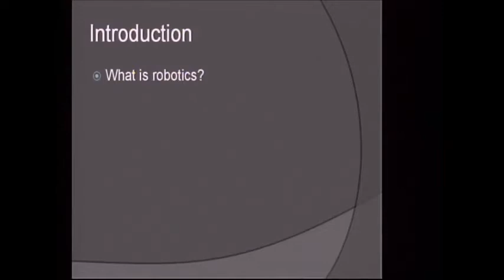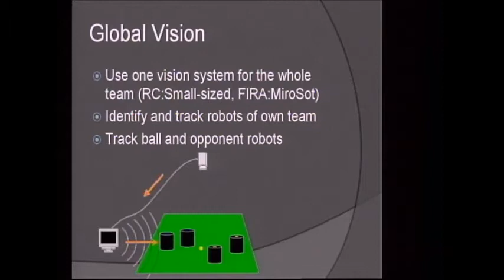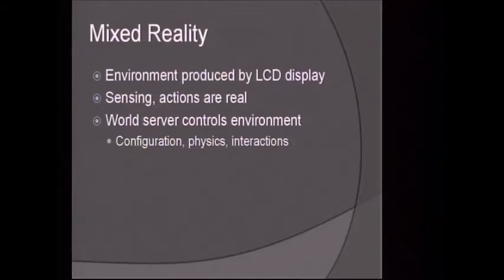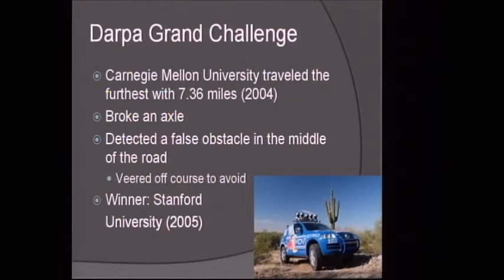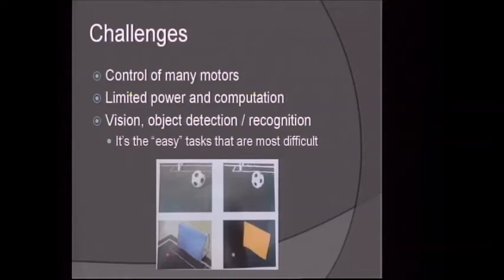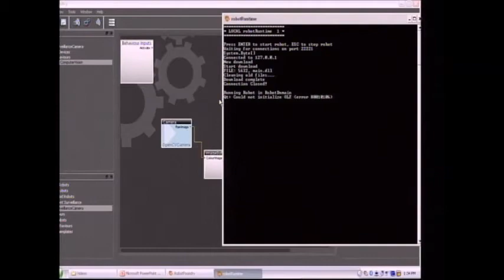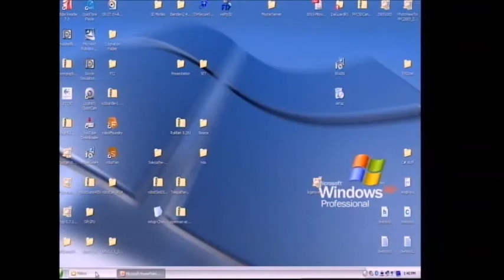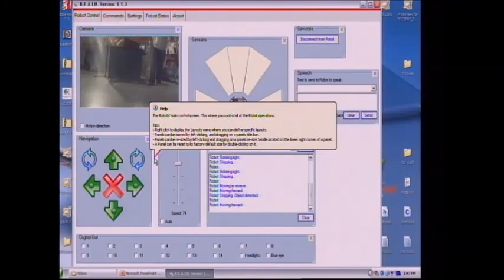SET Day 2009: Shane Yanke